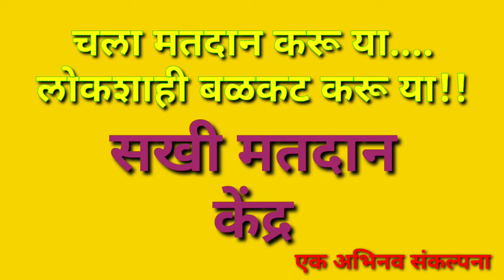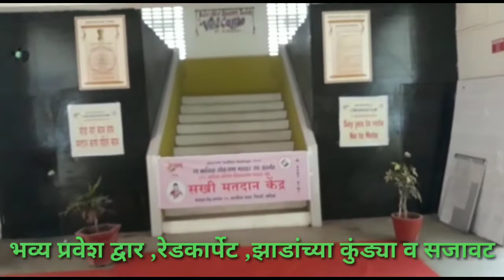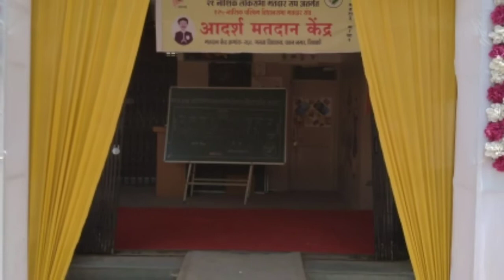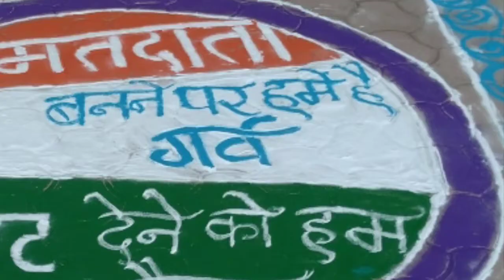सखी मतदान केंद्र - एक अभिनव संकल्पना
भारत निवडणूक आयोगाने मतदानाची टक्केवारी वाढावी ., प्रत्यक्ष निवडणुकीच्या दिवशी मतदान प्रक्रिया आकर्षक व्हावी व त्याचप्रमाणे निवडणुकीच्या प्रक्रियेत महिलांना महिला कर्मचाऱ्यांना, महिला प्रतिनिधींना एक मानाची भूमिका मिळावी ,यासाठी सखी मतदान केंद्र ही अभिनव संकल्पना लोकसभेच्या निवडणुकीपासून राबवली. सर्वस्तरातून या संकल्पनेचे कौतुक झालेले आहे.